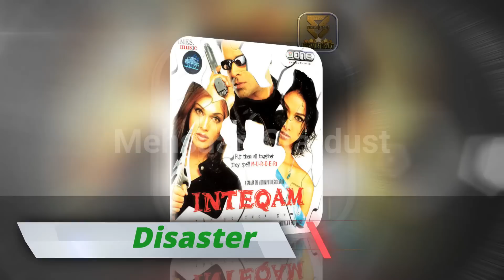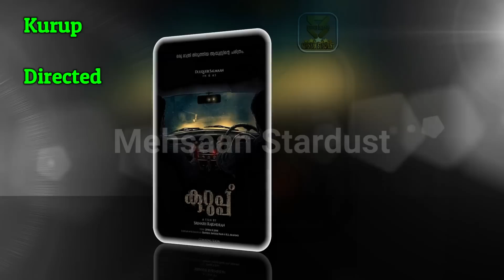Manoj Bajpayee Hit and Flop Movies List with Box Office Collection Analysis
Bollywood Movies Star Manoj Bajpayee, also credited as Manoj Bajpai, is an Indian film actor who predominantly works in Hindi cinema and has also done Telugu and Tamil language films. He is the recipient of two National Film Awards and four Filmfare Awards. Today मेहसान स्टारडस्ट / Mehsaan Stardust will tell you about Manoj Bajpayee Box Office Collection Analysis Hit and Flop Blockbuster All Movies List, I Hope all My Viewers Like this Manoj Bajpayee Movies Detail Video. “Mehsaan Stardust” Made this video for entertain people with valuable information.

Manoj Bajpayee Box Office Collection Analysis Hit and Flop Blockbuster All Movies List.

Year - Film
1994 - Drohkaal
1994 - Bandit Queen
1994 - Kalakaar
1995 - Swabhimaan
1996 - Dastak
1996 - Sanshodhan
1997 - Tamanna
1997 - Daud
1998 - Satya
1999 - Prema Katha
1999 - Kaun
1999 - Shool
2000 - Fiza
2000 - Dil Pe Mat Le Yaar
2000 - Ghaath
2001 - Zubeidaa
2001 - Aks
2002 - Road
2003 - Pinjar
2003 - LOC Kargil
2004 - Hanan
2004 - Jaago
2004 - Veer-Zaara
2004 - Inteqam: The Perfect Game
2005 - Return to Rajapur
2005 - Bewafaa
2005 - Fareb
2006 - Happy
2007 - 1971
2007 - Swami
2007 - Dus Kahaniyaan
2008 - Money Hai Toh Honey Hai
2009 - Jugaad
2009 - Acid Factory
2009 - Jail
2010 - Puli
2010 - Vedam
2010 - Raajneeti
2010 - Ramayana: The Epic
2010 - Dus Tola
2011 - Aarakshan
2011 - Lanka
2012 - Chittagong
2012 - Gangs of Wasseypur – Part 1
2012 - Chakravyuh
2013 - Samar
2013 - Special 26
2013 - Shootout at Wadala
2013 - Satyagraha
2013 - Mahabharat
2014 - Anjaan
2015 - Tevar
2015 - Jai Hind
2016 - Taandav
2016 - Aligarh
2016 - Traffic
2016 - Kriti
2016 - Budhia Singh – Born to Run
2016 - Saat Uchakkey
2016 - Ouch
2017 - Naam Shabana
2017 - Sarkar 3
2017 - Rukh
2018 - Aiyaary
2018 - Baaghi 2
2018 - Missing
2018 - Satyameva Jayate
2018 - Gali Guleiyan
2018 - Love Sonia
2018 - Bhonsle
2019 - Sonchiriya
2019 - The Family Man
2020 - Out of the Fire
2020 - Suraj Pe Mangal Bhari
2020 - Kurup
2020 - Satyameva Jayate 2
2020 - Manekshaw
2020 - Kira: The Return of the Unknown
2020 - Mughal Road
2020 - Campus
2020 - Adaab Dawood Ibrahim Bol Raha Hoon (announced)

__/Play List\_